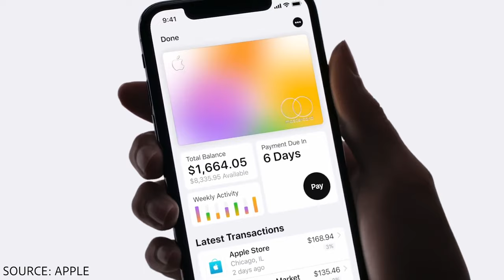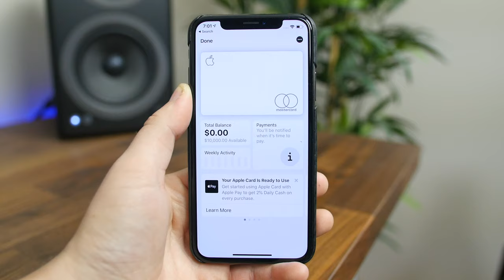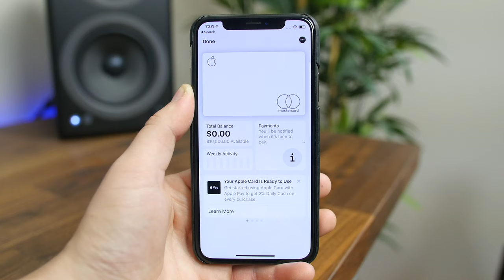Apple Card Unboxing, Setup, and First Impressions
Apple has partnered with Goldman Sachs and MasterCard to create their own credit card with a focus on privacy. There are no credit card numbers, PINs, or security codes printed on the card itself. Instead, all of this info can be found in the Wallet app, where you can remotely deactivate the card, lock it, and check your balance. We can't say that the Apple Card is something we've ever wanted, but we could see it being quite appealing for those heavily invested in the Apple ecosystem (especially for users who use Apple Pay a lot since you get 2% cash-back on all purchases when you pay with Apple Pay). Do you plan on getting the Apple Card? Why or why not?